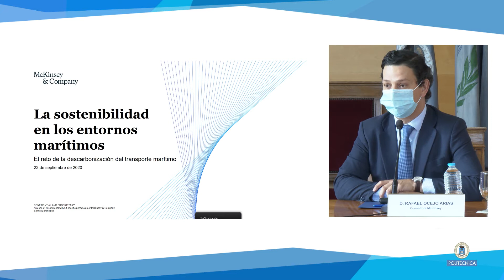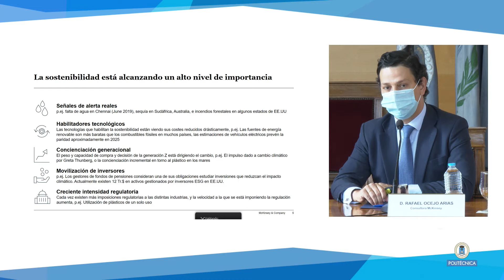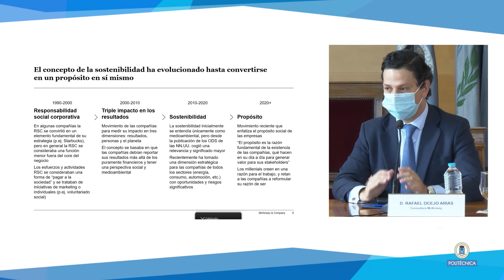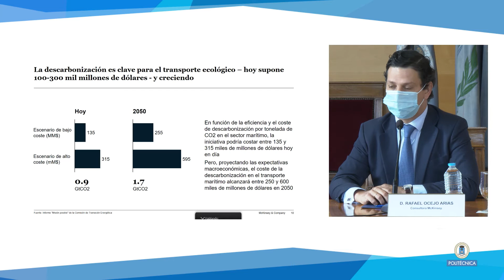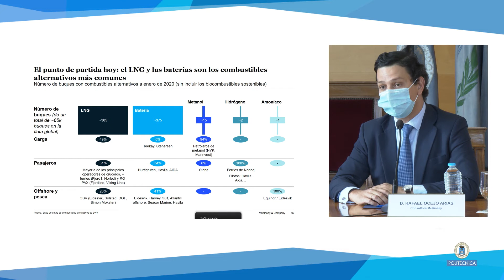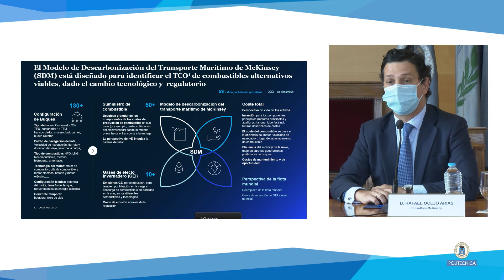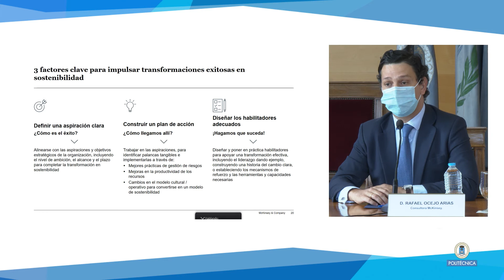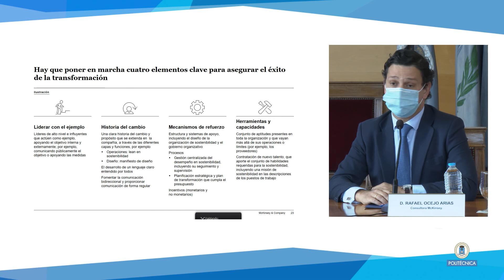SEMINARIO TECNOLÓGICO DE LA ARMADA. La sostenibilidad en los entornos marítimos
SEMINARIO TECNOLÓGICO DE LA X SEMANA NAVAL DE MADRID

22/09/20 EN EL SALÓN ACTOS DE LA ETSI NAVALES